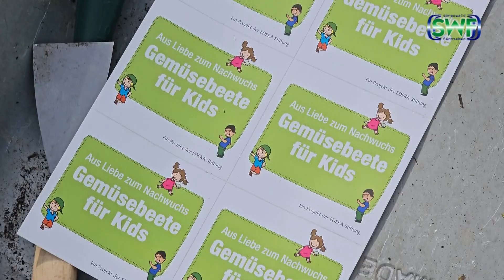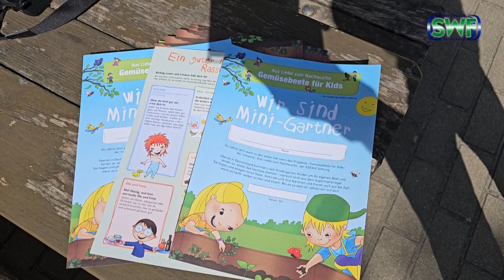SWF Journal Beitrag Gemüsebeete für Kids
Die EDEKA Stiftung startet erneut das Projekt „Gemüsebeete für Kids“.